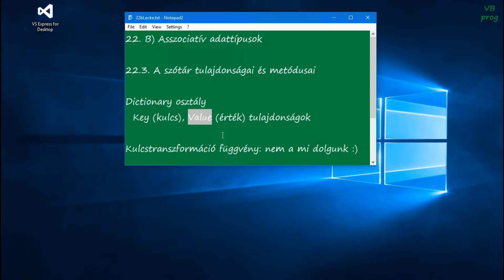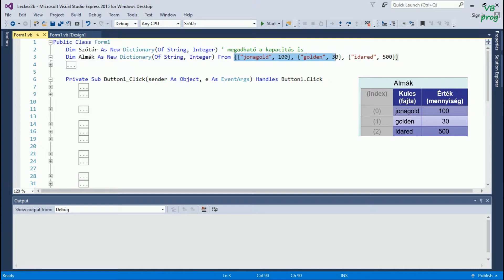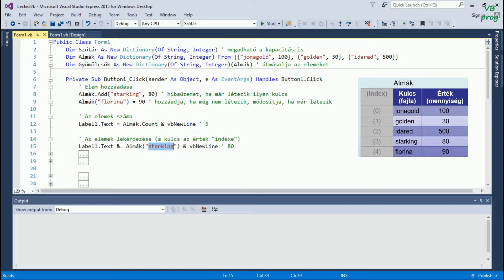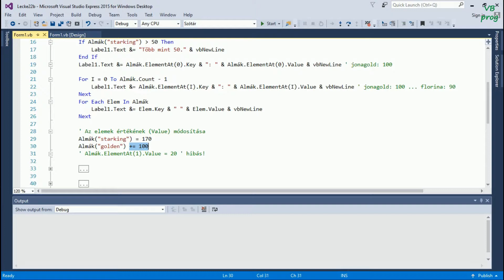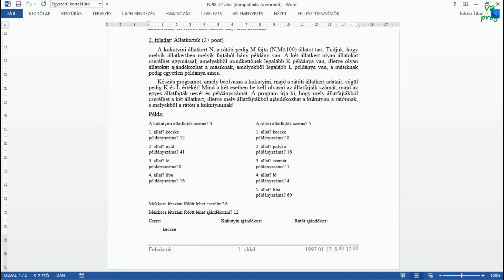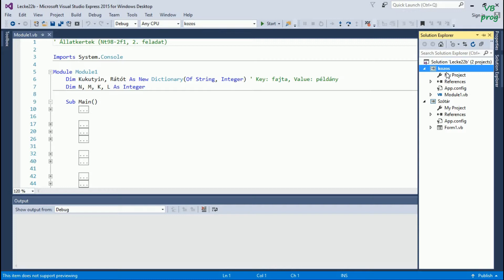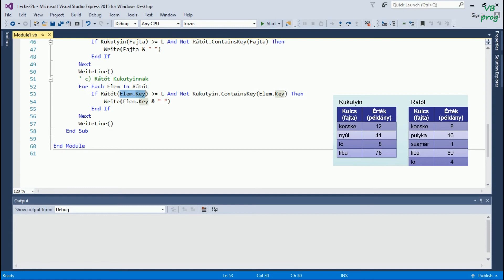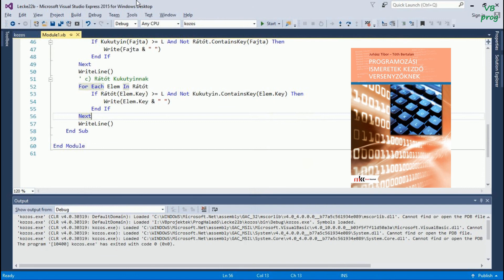22. B) Asszociatív adattípusok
22.3. A szótár tulajdonságai és metódusai

Állatkertek (Nt98-2f1, 2. feladat)

Házi feladat
Oldd meg: Kollekciók alkalmazása/Asszociatív tömbök/
Hamupipőke, Titkosírás